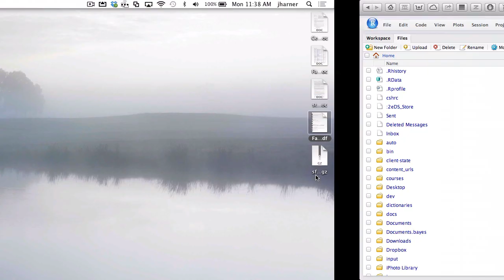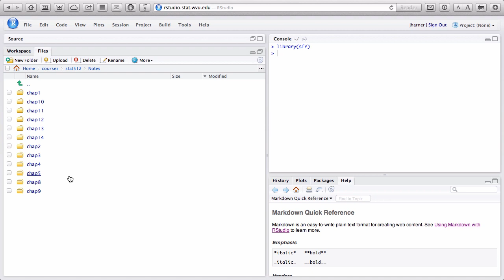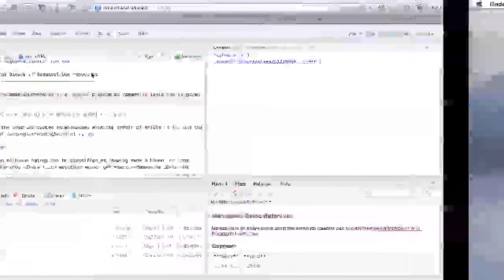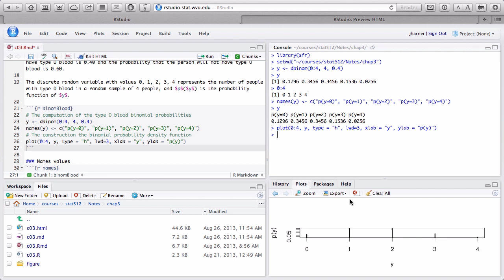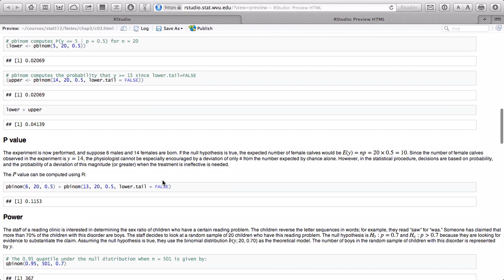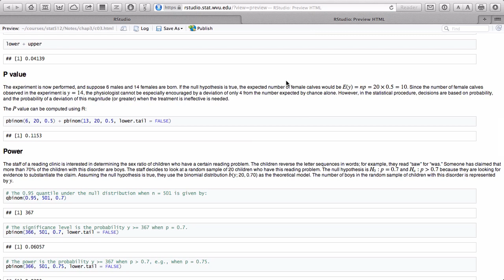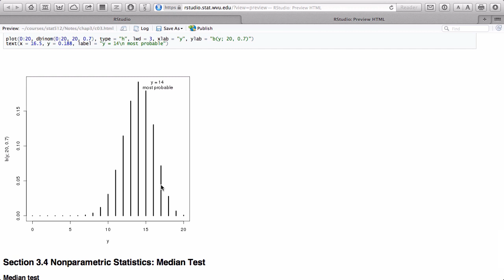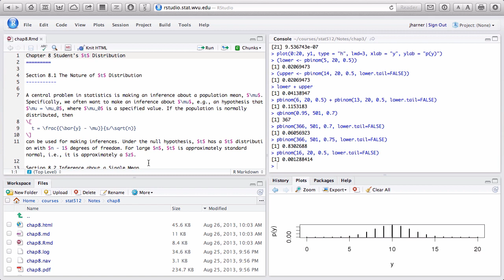Statistics For Research - August 26, 2013 Lecture - Chapter 8 - Students t distribution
By Dr. James Harner